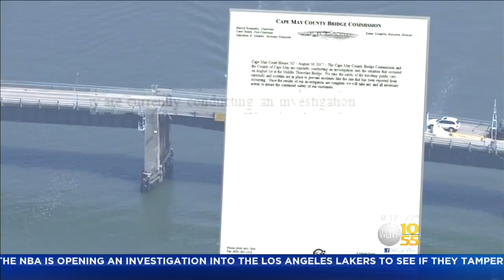Family Caught On N.J. Drawbridge As It Goes Up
The father made a bold decision and hit the gas. Greg Argos reports.